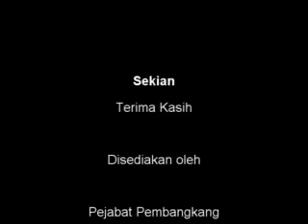21 Nov 2012 Perbahasan Peringkat Jawatankuasa KP PKR Indera Mahkota